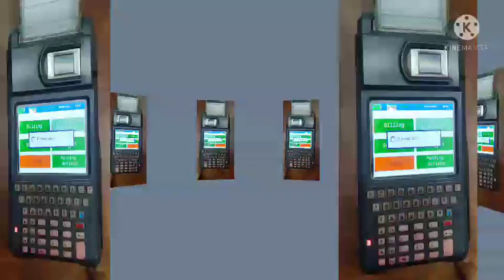How to ration card surrender new proses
ration card surrender new update

e pos machine system

ration card delete

📲 এ বিষয়ে কিছু জানার থাকলে comment
      করে জানাতে পারেন?
      সব প্রশ্নের উত্তর জানতে হলে ভিডিওর জন্য request
       করতে পারেন??

সম্পূর্ন ভিডিওটি দেখলে জানতে পারবেন
তাই ভিডিওটি দেখার জন্য অনুরোধ রইল

PAN card ♦️ Mobile number link
PAN card ♦️ verify
PAN CARD ♦️ ADHAR LINK